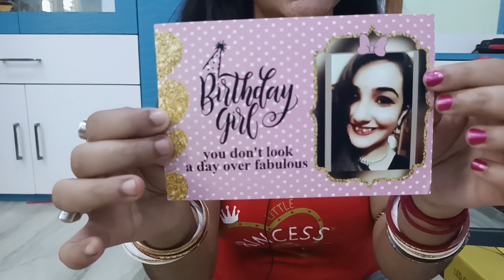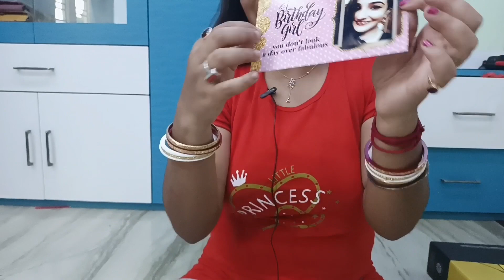Birthday তে কি কি gift পেলাম ❤️❤️vlogs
Birthday তে কি কি gift পেলাম ❤️❤️

This is a link to the previous video

@Anchita's World